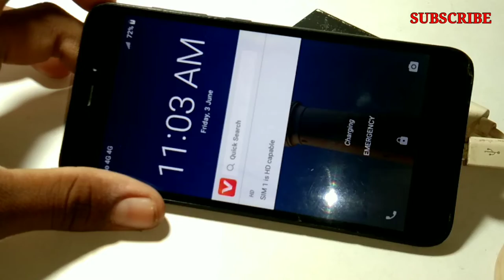2 Awesome life hacks with smartphone#diy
2 Awesome life hacks with smartphone#diy